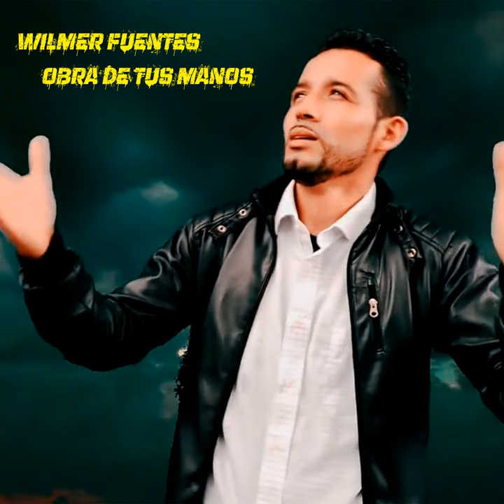La Uncion De Dios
La Uncion De Dios · Wilmer Fuentes

Obra De Tus Manos